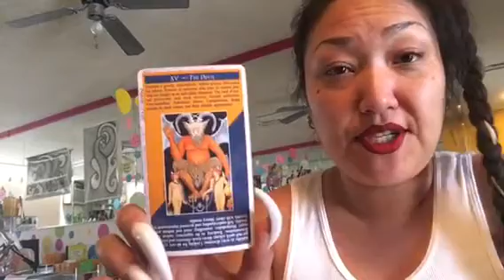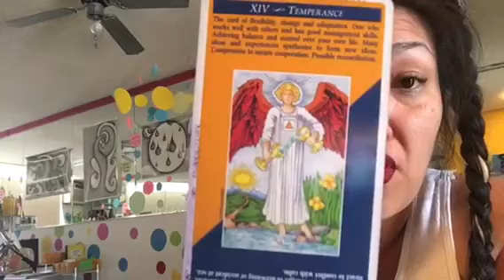Earth signs general reading solution oriented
General reading for you. Please leave all your comments because the feedback is invaluable to me.